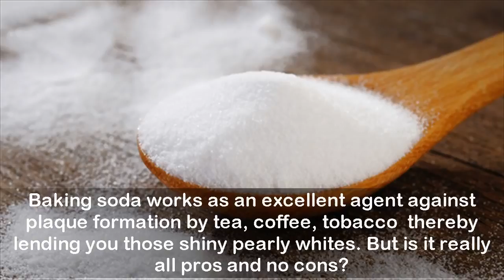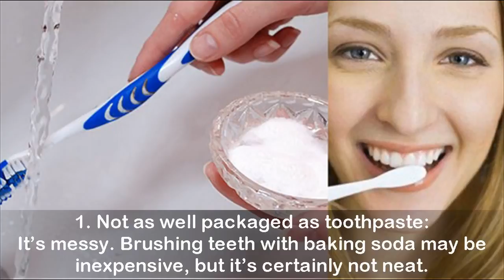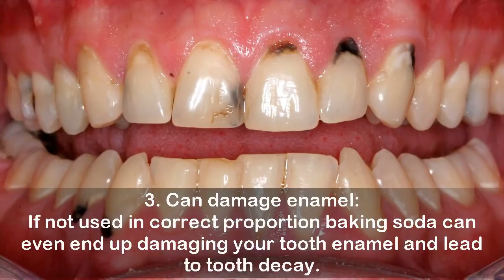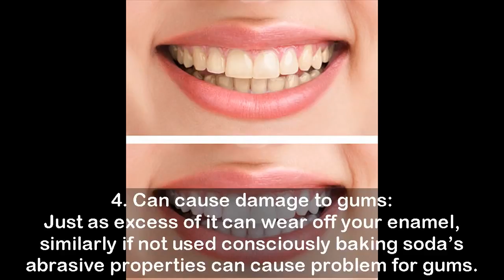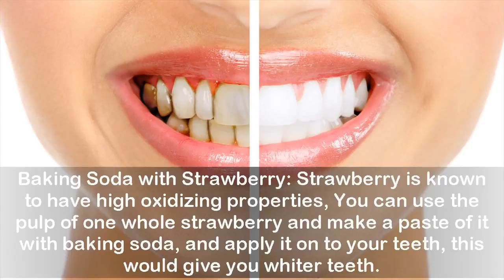Brushing Your Teeth with Baking Soda How Much is Too Much?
Welcome to The TrendMill Channel,  easy access to ways to whiten your teeth naturally, popular new  beauty compilations and other new videos!